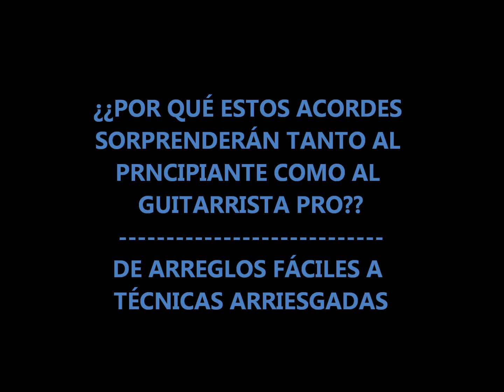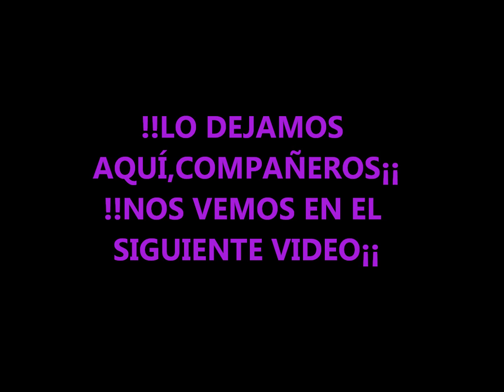POR QUÉ ESTOS ACORDES SERÁN ÚTILES (Y SORPRENDEN) A PRINCIPIANTES Y A GUITARRISTAS AVANZADOS¡¡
En "POR QUÉ ESTOS ACORDES SERÁN ÚTILES (Y SORPRENDEN) A PRINCIPIANTES Y GUITARRISTAS AVANZADOS",aprende a tocar en guitarra eléctrica/acústica,un tipo de acordes distintivos para sustituir acordes mayores y menores,hacer arreglos más interesantes,o melodías en tres cuerdas diferentes¡¡Te enseñamos en este video tutorial una serie de acordes con forma de Re (puedes intentarlo con la de La y Mi),sin cejilla,y con un sonido muy particular,que podras llevarlo desde un nivel básico a técnicas como las del tapping a 2 manos en el mástil¡¡En este video, ¿POR QUÉ ESTOS ACORDES SERÁN ÚTILES (Y SORPRENDEN) "a principiantes y guitarristas avanzados,te enseñamos como utilizar una serie de acordes que podrás arpegiar,rasguear  utilizar con técnicas más sorprendentes¡¡
On "WHY THESE CHORDS WILL BE USEFUL (AND AMAZING) TO BEGINNERS AND PROS",learn how to  use on electric and acoustic guitar these D-shaped chords,that you can use both for strumming or tapping as well¡¡